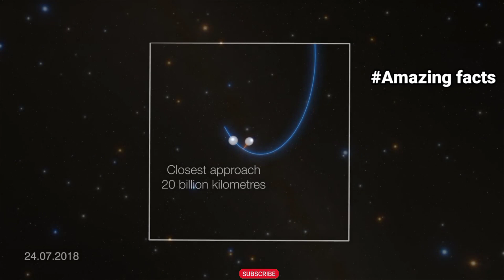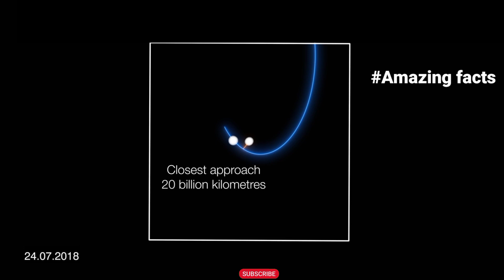mystery of galaxy ।। आकाशगंगा का रहस्य?